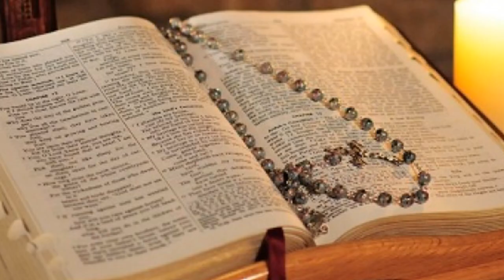Suy Niệm Lời Chúa : Thứ Hai, 05/08/2019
chúa giêsu: phép lạ bánh hoá nhiều nuôi dân chúng, mệnh lệnh chính anh em hãy cho họ ăn